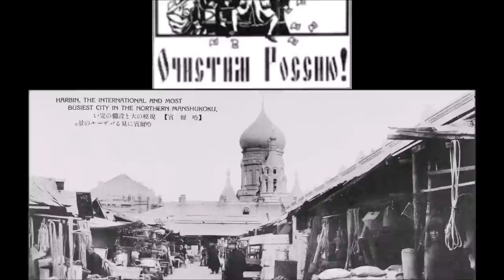What If Russia Became Fascist? | Alternate History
What If The White Army Won The Russian Civil War, And The Russian Empire Became Fascist Instead Of Communist Through Ultra-Nationalist Admiral Aleksandr Kolchak, And Konstantin Rodzaevsky?

Guest Stars: